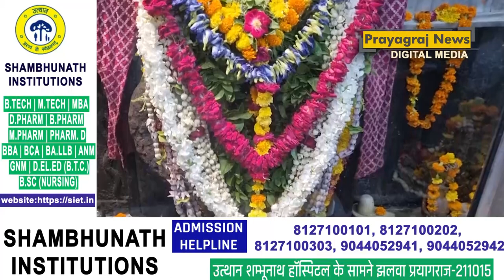आज नागपंचमी, नागवासुकि मंदिर से दर्शन कीजिये भगवान नागवासुकि की